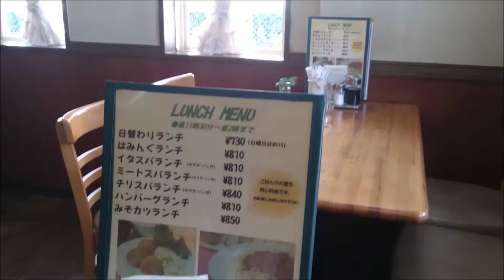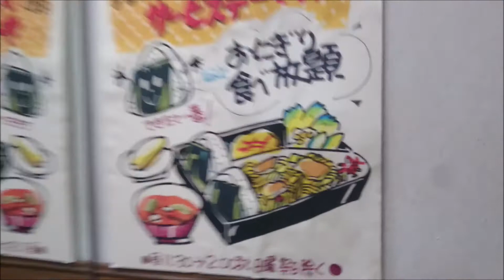【日替わりランチ 540円】鶏の照り焼きランチ☆安城市 はみんぐ☆ランチパスポート西三河版Vol.8 ～外食・グルメ・喫茶店～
安城市　はみんぐ
ランチパスポート西三河版Vol.8で、
日替わりランチが540円でいただけます。

品数も多く、ボリュームもあって、540円で食べれるのは大変お得です(#^^#)

アフタードリンクは170円で追加できますよ♪

あなたの街にもランチパスポートあるかな？

■まとめサイトやブログなどでリキちゃんねるの動画を掲載（動画紹介）していただいてもOKです。
（YouTubeやニコニコ動画への転載はおやめください）
その場合、YouTubeのリキちゃんねるにつながるようリンクだけお願いします。
特に事前承諾などいりませんのでご自由にどうぞ。
ただ動画を加工して、動画作成者が分からないような改変はご遠慮ください。■